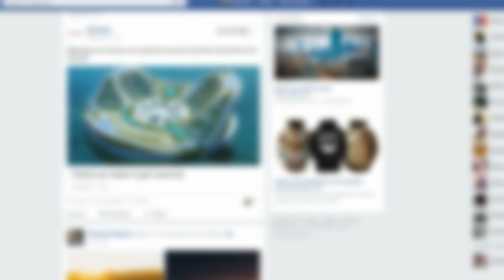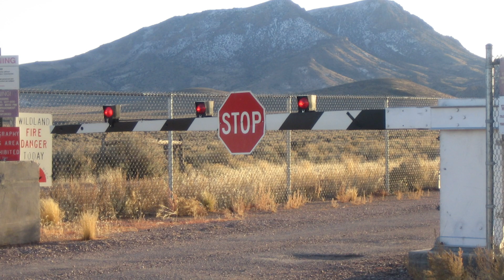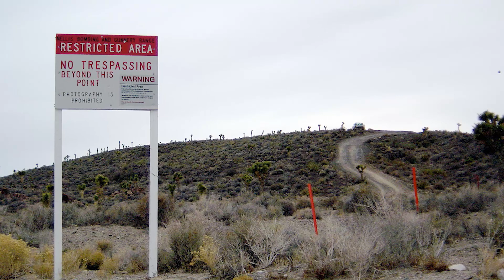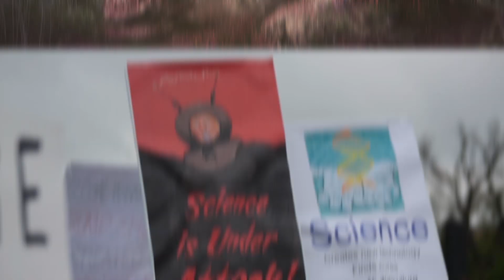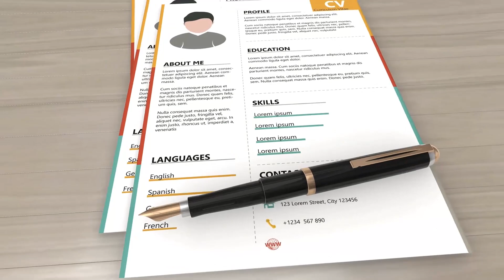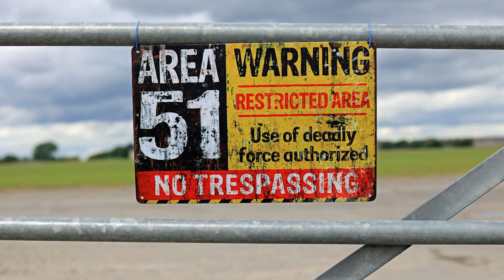Mysterious Secrets And Facts About Area 51!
From what's going to happen soon, to things you never thought you knew about it, join me as we reveal some of the mysterious secrets of Area 51 that you didn't know about!

9. Yes, People Are Really Planning To "Raid" It
The power of the Internet is remarkable. A Facebook event titled "Storm Area 51" quickly went viral, drawing interest from about two million people eager to uncover the secrets of the mysterious Area 51. This quirky idea spread far and wide, capturing the imagination of many, even those unfamiliar with the original event.

8. Why Is It called Area 51?
If you mention "Area 51" to almost anyone, they'll recognize it as the supposed home of aliens. However, few know why it's called Area 51. Interestingly, to uncover the real reason behind the name, one just needs to look into Nevada's history from the 1950s.

7. Before The Aliens...
Here's the thing: Area 51 has been linked with alien theories and secrecy, but it wasn't created to house aliens. It was used during World War II, with Groom Lake's runways serving as an auxiliary airfield for the U.S. Air Force. Later, in the 1950s, the CIA started their U-2 spy plane program there and tested various aircraft, including during the nuclear tests of the '50s. This all happened before the major alien incidents that later added to the site's mystique.

6. Roswell
The idea of alien life existed long before the 1900s, as evidenced by stories and paintings, some depicting flying saucers over cities. However, the concept gained widespread attention after the Roswell incident in New Mexico.

5. Robert Lazar
This is a tale of two stories, both of which feature a man named Robert Lazar. Lazar came forward in the 1980's and told a Las Vegas television station that he had worked at a place that was right next to Area 51.

4. Environmental Scandal
So, remember when I said that Area 51 was home to former nuclear tests before it was Area 51? Well, it's more than likely that such nuclear tests and composition of nuclear weapons and such were continuing long after those tests in the 50's were done. This was all but proven in 1994, when a lawsuit came against the United States government as a whole.

3. The "Moon Landing" ( fake moon landing)
Didn't expect us to go here, huh? Well, what's one good conspiracy theory about a place without another to make it even more absurd?

2. What Are They REALLY Hiding?
Many people overlook that since acknowledging Area 51 in the 1990s, it's a known fact it exists. Accidental photos from Google Earth and drones, which the government has seized, also confirm its reality, despite attempts to keep it secret.

1. The Truth Is Out There...Hopefully ( us government)
What does this mean for us? Will we ever uncover Area 51's secrets? Probably. It's unlikely an internet raid will reveal them, but eventually, someone will discover the truth, and that could change everything.
Video Chapters:
00:00 - Intro
00:17 - Yes, People Are Really Planning To "Raid" It
02:47 - Why Is It called Area 51?
04:12 - Before The Aliens...
05:55 - Roswell
07:40 - Robert Lazar
9:00 - Environmental Scandal
10:39 - The "Moon Landing"
11:58 - What Are They REALLY Hiding?
13:15 - The Truth Is Out There...Hopefully
14:06 - Outro